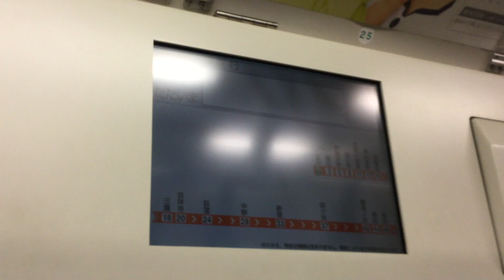故障？ 中央線のおかしな車内画面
最後は無事にもとに画面に戻ったので安心しました。